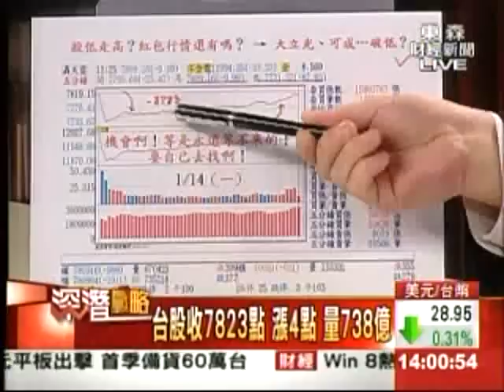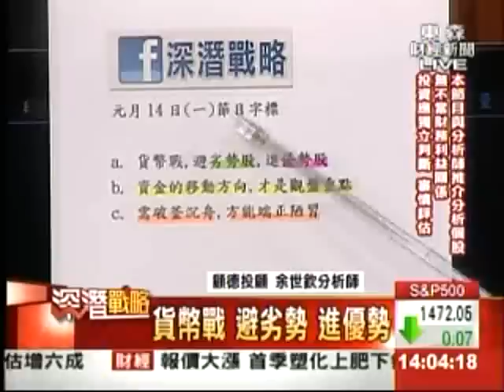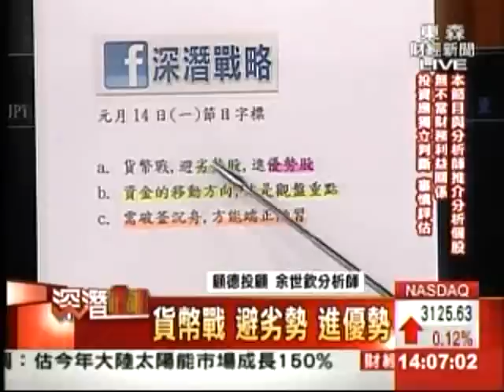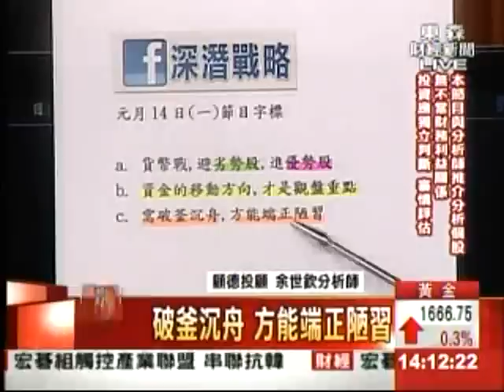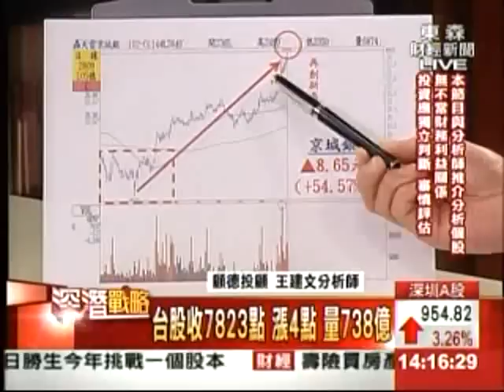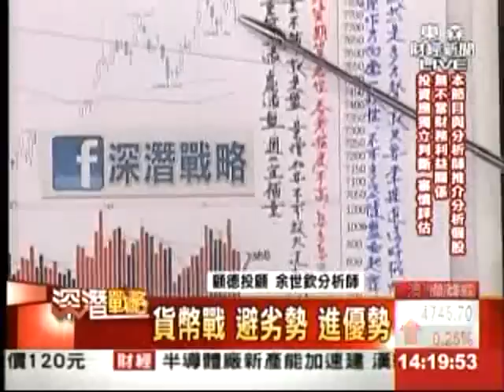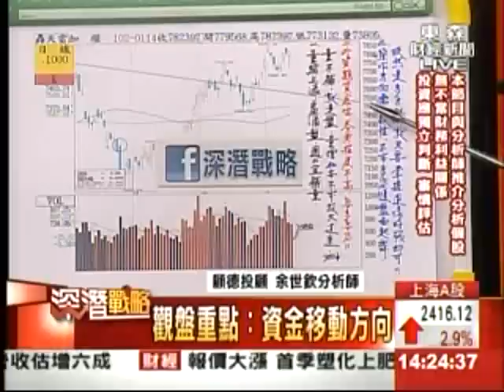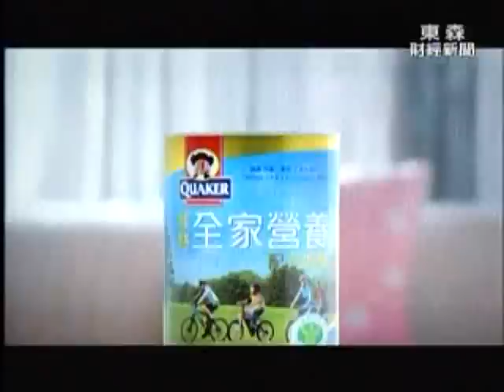2013-01-14 深潛戰略 余世欽 分析師(東森財經)